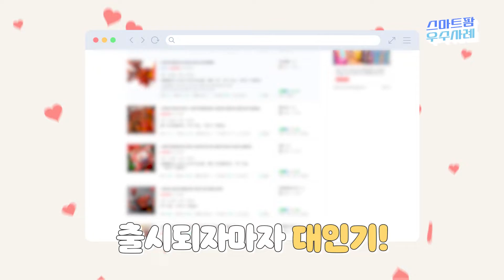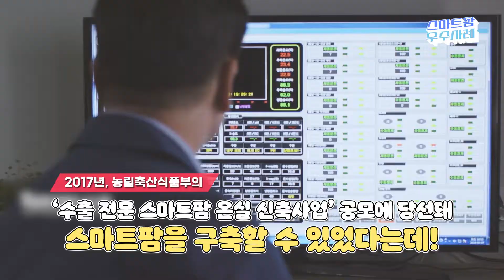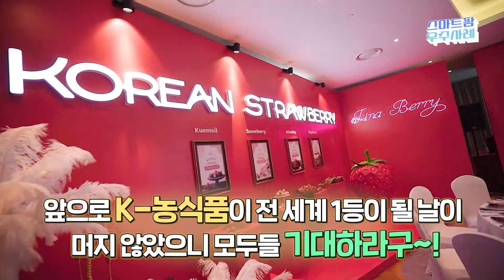중동에서 주목받은 토마토가 있다!? | 우듬지팜 | UAE 순방성과 | 스마트팜우수사례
중동에서 주목받은 토마토가 있다!?

UAE 순방 경제사절단에 참여한
우리나라 스테비아 토마토 업체, 우듬지팜!

중동지역은 '디저트의 천국'이라고 불릴 만큼
단맛을 선호하기 때문에 스테비아 토마토가
더욱 주목받았다고 합니다.